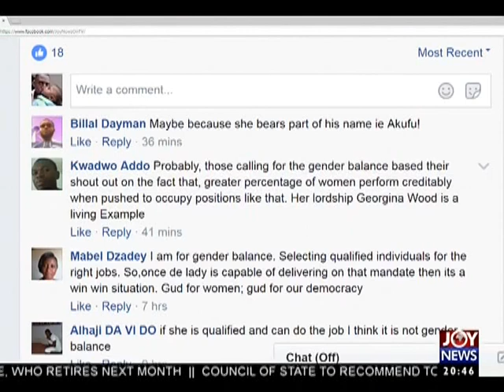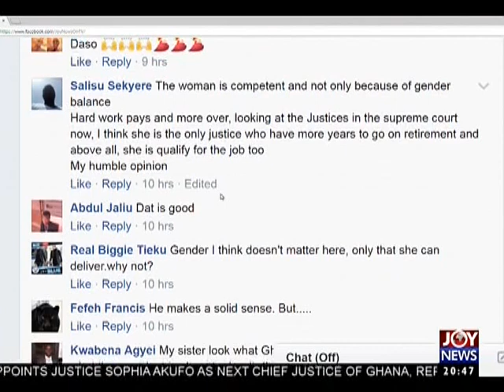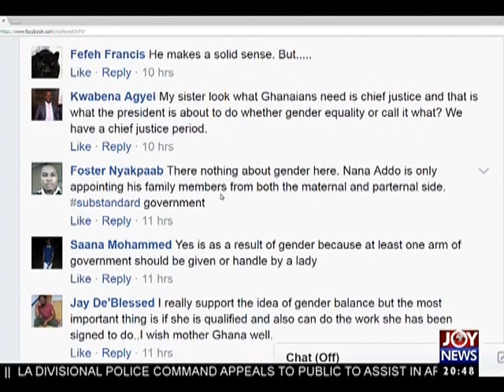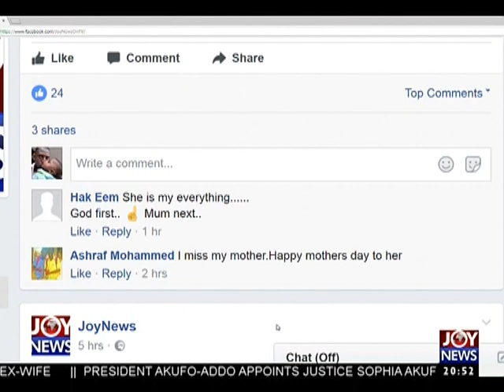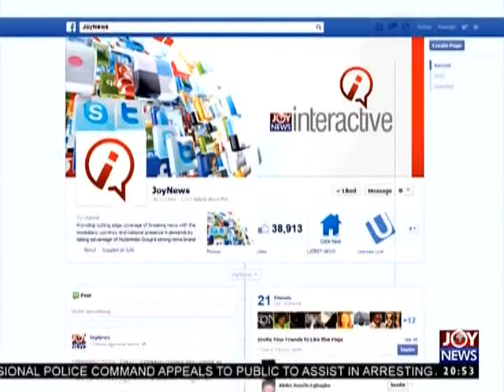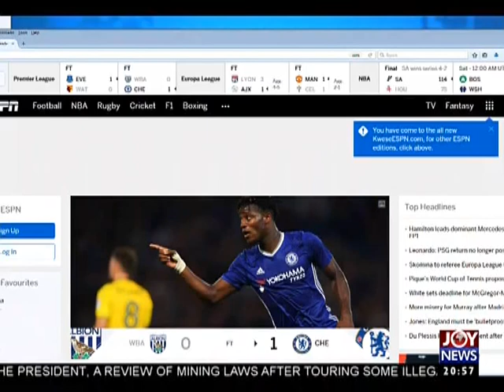New Chief Justice - Joy News Interactive (12-5-17)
President appoints Justice Sophia Akufo to replace Georgina Wood